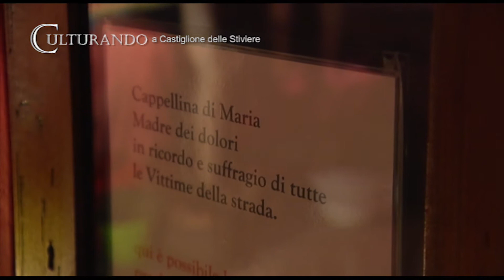Culturando Speciale Vittime della Strada 2016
Ogni anno migliaia di persone ci lasciano a causa degli incidenti stradali. Novembre è un mese importante per ricordare le numerosissime Vittime della Strada e per sensibilizzare giovani ed adulti ad una guida responsabile. Uno speciale per sensibilizzate e per ricordare.